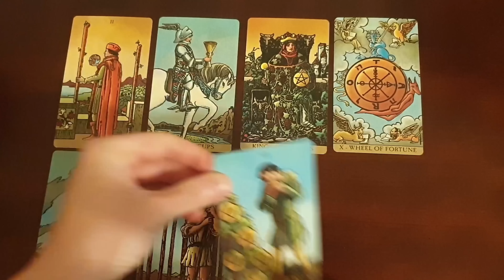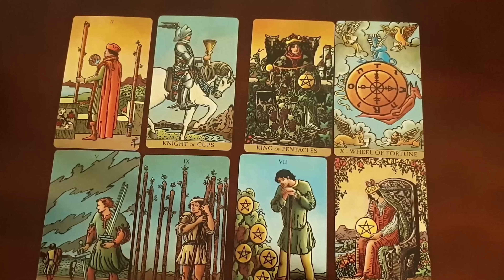PISCES 💖🔥 THIS PERSON IS THE BEST THING THAT HAS EVER HAPPENED TO YOU! 21-27 NOVEMBER 2022 TAROT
Thanks for tuning into watch your  THIS PERSON IS THE BEST THING THAT HAS EVER HAPPENED TO YOU! 21-27 NOVEMBER 2022 TAROT READING